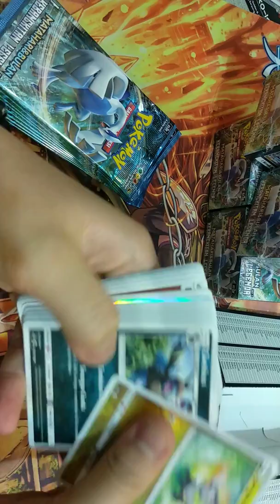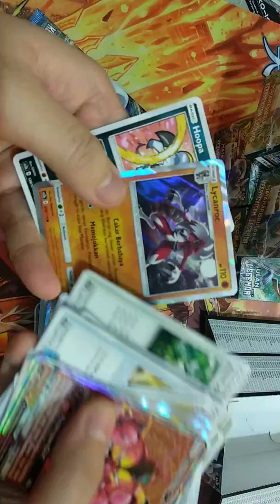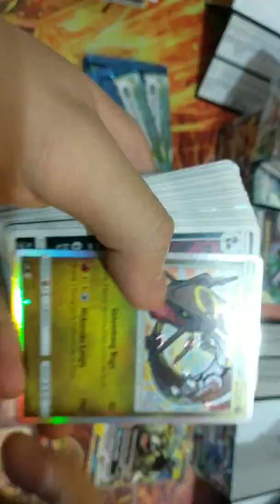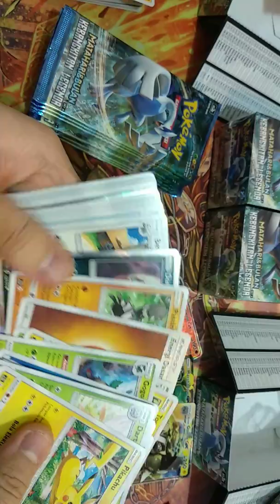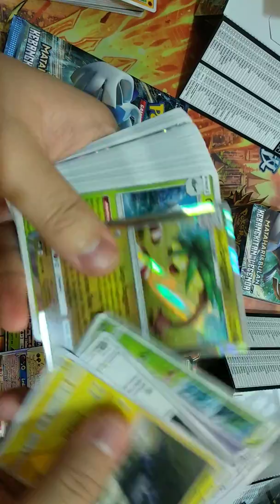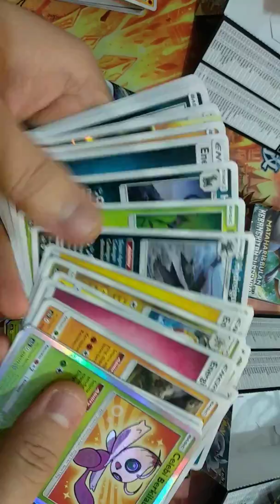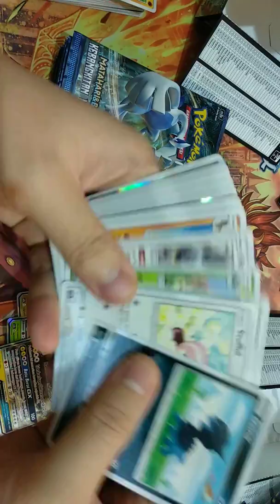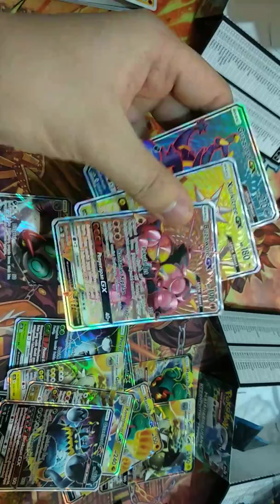Unboxing 100 Pack Booster Kebangkitan Legenda A Zoroark kegunting !?